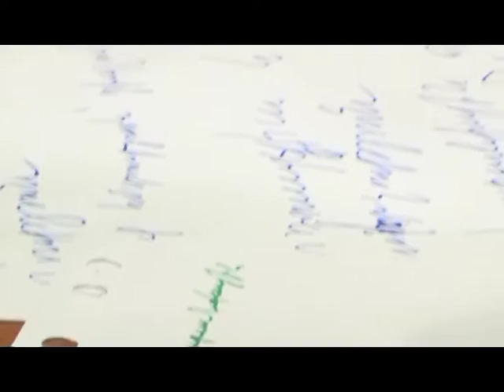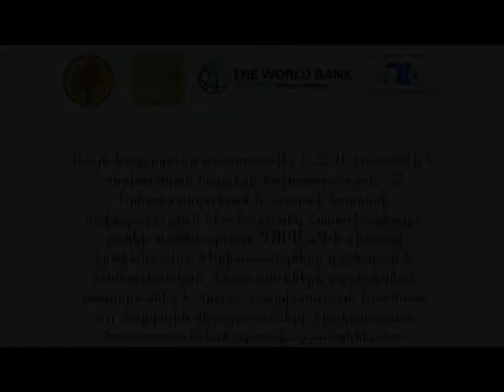«Երիտասարդության զբաղվածության ոլորտի հեռանկարներն ու հիմնախնդիրները»